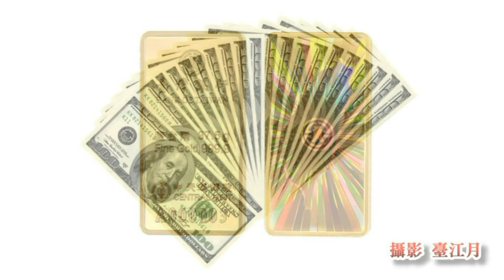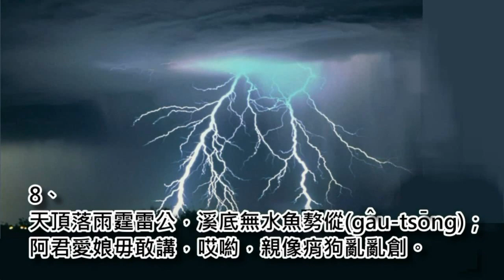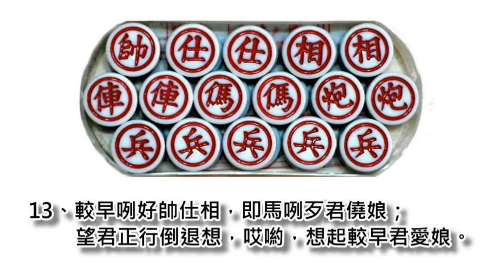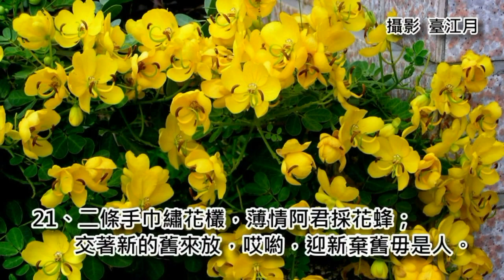高雄民謠【鹽埕區長(全26節)完整版】台文字幕／吳夏暉修詞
高雄民謠【鹽埕區長(全) -郭萬枝】 (萬枝調)
作曲 郭萬枝   作詞 楊東敏
編曲 江東泉   修詞 吳夏暉
1、鹽埕區長郭萬枝，人人叫伊郭先生；做人慷慨佮有義，哎喲，欲交朋友著揣伊。
2、鴛鴦水鴨雙雙對，愛人比某有較媠；若欲相好喙拄喙，哎喲，袂凍結局上克虧。
3、一隻田嬰四支翼，阿君做人愛老實；毋通僥阮揣別人，哎喲，害阮規暝守空房。
4、二條菜瓜生相倚，大先出生有較大；愛人無愛咱著煞，哎喲，毋通出手甲人膏。
5、聽人咧講高雄好，欲好第一是愛河；咱若欲好去𨑨迌，哎喲，我的阿君好毋好。
6、一條手巾烏貓紗，欲送阿君少年家；阿君真久無來揣，哎喲，咁是僥阮揣別个。
7、人人叫伊林先生，厝裡有錢佮有妻；看阮生媠有佮意，哎喲，想欲娶阮做細姨。
8、天頂落雨霆雷公，溪底無水魚𠢕傱(gâu-tsông)；阿君愛娘毋敢講，哎喲，親像痟狗亂亂創。
9、半爿山頂有一空，內面一空烏弄弄；伸手欲摸無半項，哎喲，咁是彼路仙洞空。
10、竹筍落塗目目柯，移山倒海樊梨花；阿君愛娘著來娶，哎喲，毋通放阮踮煙花。
11、鐵釘落塗會生鉎，甲箬落水會捲蔫(lian)；看有食無干焦癮，哎喲，親像佛祖鼻香煙(hiunn-ian)。
12、人的阿君坐汽車，阮的阿君著用行；若欲好命著拍拼，哎喲，毋免一生過歹命。
13、較早咧好帥仕相，即馬咧歹君僥娘；望君正行倒退想，哎喲，想起較早君愛娘。
14、這位兄台真標緻，予阮看著真佮意；in厝是無有妻兒，哎喲，想欲問伊驚嫌疑。
15、一尾鱸鰻蟯蟯趖(ngia̍uh-ngia̍uh-sô)，趖入洞內欲𨑨迌；等¬待鰻𣻸(siûnn)甪(lut)清楚，哎喲，趖出洞口軟荍荍(nńg-siô-si¬ô)。
16、有人講你真亂來，看著查某你著愛；這款查埔阮無愛，哎喲，毋通跤手亂亂來。
17、深山林內一條溝，溝中一粒紅石頭；千軍萬馬袂得到，哎喲，只驚一粒和尚頭。
18、一區水田毋播稻，留欲發草飼鰗鰡；鰗鰡飼大真利害，哎喲，半壁一空伊也知。
19、第一可憐阮一人，親像監獄關犯人；犯人關久也會放，哎喲，阮來可憐一世人。
20、一條手巾繡花草，無某阿君毋通交；等待某緣若是到，哎喲，斬草斷根無回頭。
21、二條手巾繡花欉，薄情阿君採花蜂；交著新的舊來放，哎喲，迎新棄舊毋是人。
22、三條手巾繡龍蝦，無情阿君少年家；僥雄的人無好尾，哎喲，毋通落人喙唇皮。
23、四條手巾繡金魚，阿君欲僥阮無疑；想起早情好情意，哎喲，初戀散步行港邊。
24、五條手巾繡海岸，無情阿君毋通戀；一時欲僥情變款，哎喲，害阮心慒帶操煩。
25、六條手巾繡花鳥，無疑阿君你來僥；滿腹苦情講袂了，哎喲，心頭怨氣怎會消。
26、坐著火車欲轉去，一點五分到嘉義；咱無緣份來相見，哎喲，望君毋通暗傷悲。